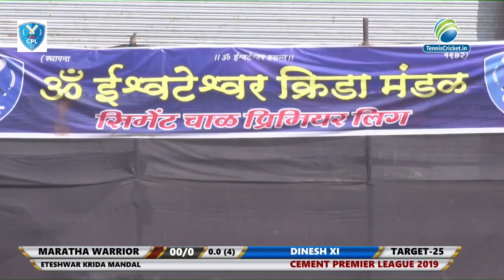MARATHA WARRIOR V/S DINESH XI ||CEMENT CHAWL PREMIER LEAGUE 2019 PAREL (FINAL DAY)